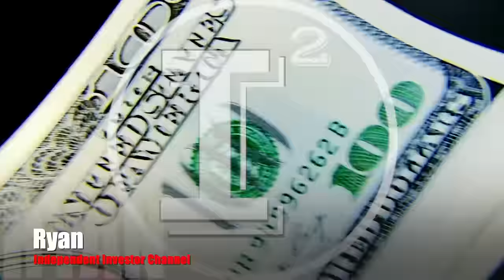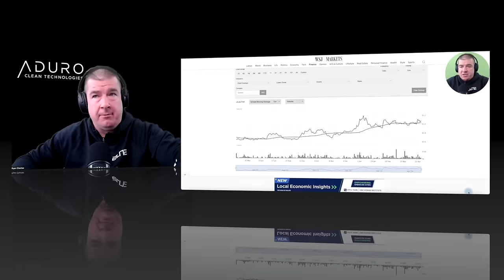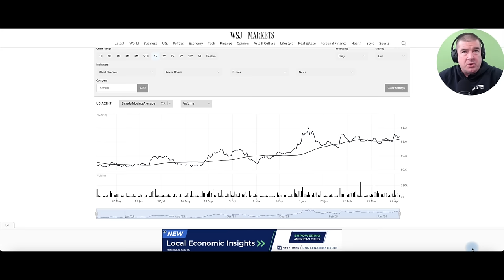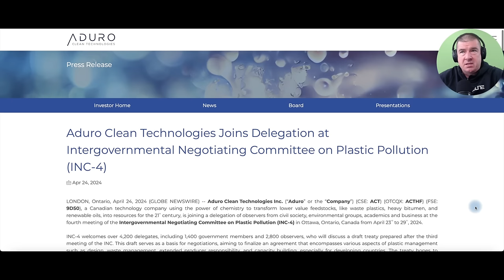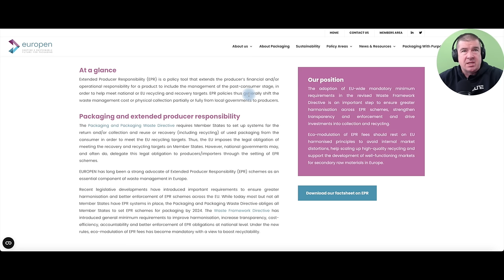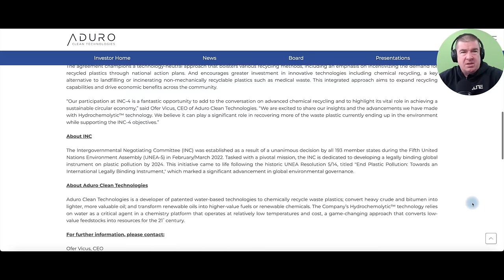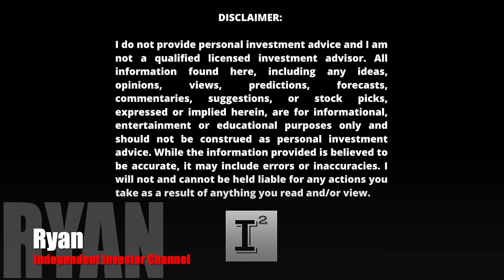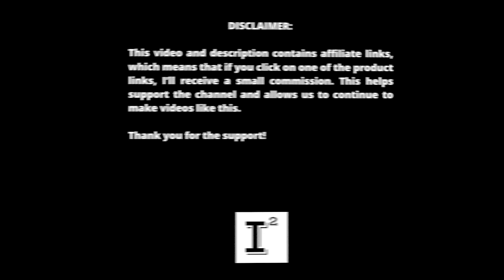Aduro Clean Technologies $ACTHF - Top Clean Energy Stock to BUY in 2024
adurocleantechnologies is testing it's novel hydrochemolytic technology in the presence of 6 multi-billion dollar multi-national companies and nobody seems to care. The company disclosed a 95% yield result from their continuous flow reactor which is un-matched across the industry and nobody cares. They have been involved in the Shell game changer program for over 1 year now and nobody cares. Something's got to give. I'll explain why I care and why I think you should too. Don't sleep on this opportunity, your future self may thank you!

✅ INVESTOR TOOLS: 🛠